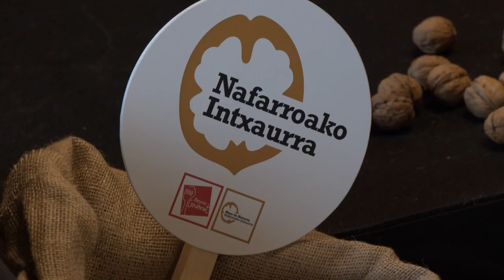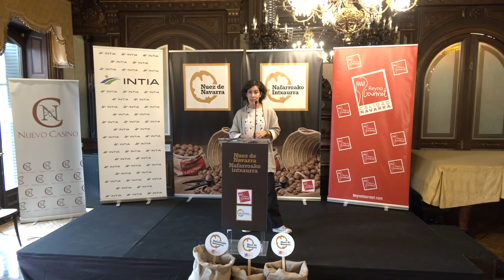El consejero Aierdi presenta la marca Nuez de Navarra / Nafarroako Intxaurra